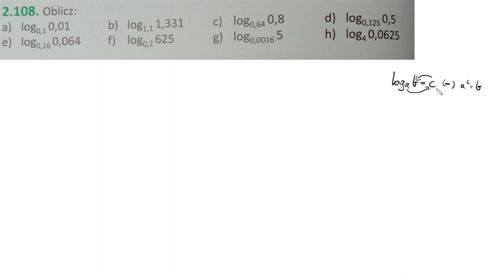2 108 Oblicz